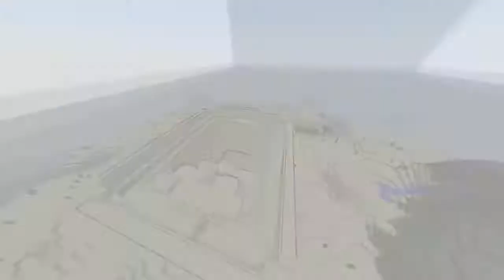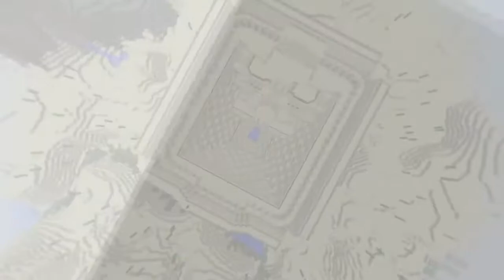Minecraft Building | Chand Baori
REUPLOAD    REUPLOAD     REUPLOAD     REUPLOAD     REUPLOAD
Hello there! In today's video I built a popular Indian step-well, It took quite a while to make but in the end I think it turned out really nicely, If you have any suggestion please do tell if in the comments below and I'll see you later!